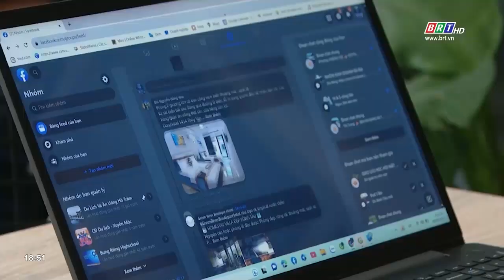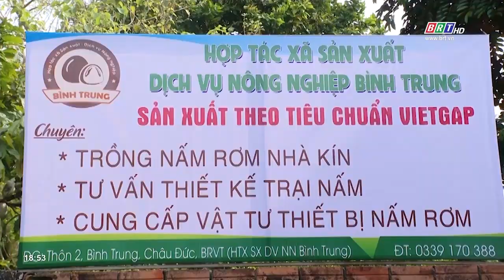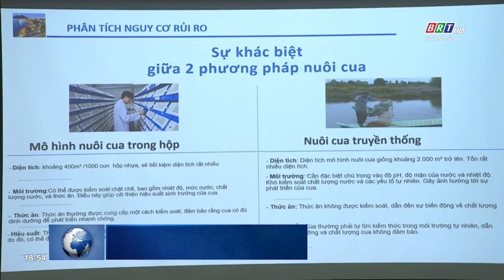Thanh niên BR-VT khởi nghiệp sáng tạo | BRTgo